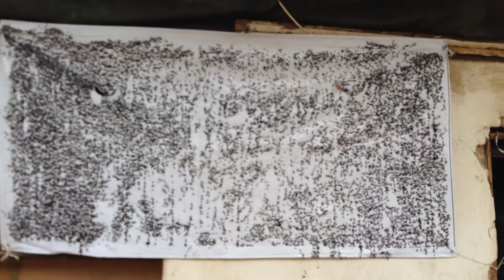Karasinek tuzağı- Ev sineği tuzağı- Yapışkan Tuzak - Kitle Tuzağı (Musca domestica sticky trap)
Karasineklerle mücadelede kimyasal kullanmadan yapılabilecek bir mücadele; Yapışkan tuzaklara karşı direnç gelişmiyor.

Large sticky traps can be used for housefly control.